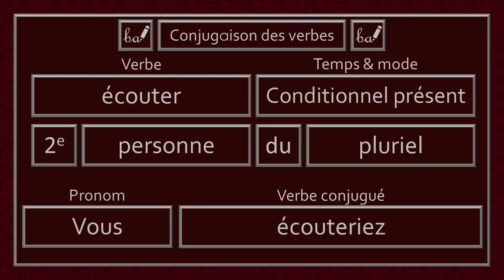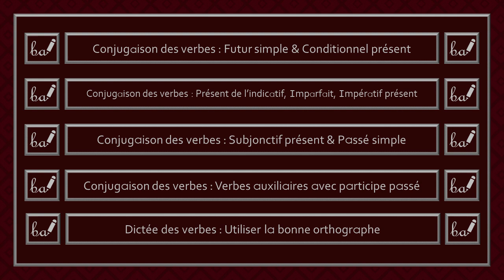Conjugaison des verbes - Verbe Écouter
Bienvenue dans l'activité du verbe «écouter». Dans cette capsule, ce verbe devra être conjugué à différents temps et modes.